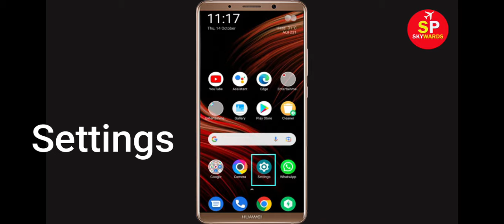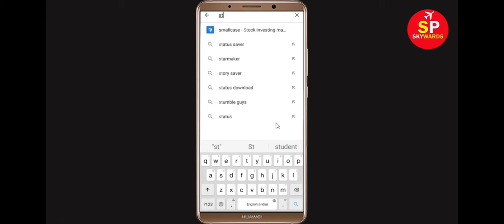How to Fix Stickman Dragon Fight App Black Screen Error Problem in Android & Ios | 100% Solution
Hello Friends, today in this video tutorial i will show you How to Fix Stickman Dragon Fight App Black Screen Error Problem in Android & Ios. If you are facing same problem in your android mobile phone then it will help you a lot.